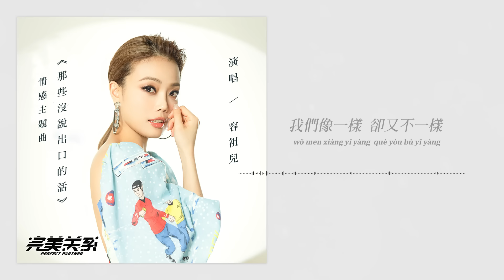容祖兒《那些沒說出口的話》【完美關係 Perfect Partner OST電視劇情感主題曲】官方動態歌詞MV (無損高音質)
📀數位音樂收聽及下載連結 Music Stream & Download

《完美關係》是由安建執導，黃軒、佟麗婭領銜主演的都市職場劇。該劇講述了「公關合夥人」衛哲（黃軒 飾）、江達琳（佟麗婭 飾）從單槍匹馬到並肩作戰，在公關實戰中互相，影響共同成長的故事。

《那些沒有說出口的話》由亞洲金牌製作人李相勳(LEE SANG HOON)擔任音樂總監，其曾經製作的專案《請回答1988》、《請回答1997》、《信號》倍受好評，王雅君作詞，AHN EUN JUNG作曲，容祖兒演唱。

演唱：容祖兒
作詞：王雅君
作曲：AHN EUN JUNG
OP: SOULEUM CREATION

那些沒說出口的話
最後猜對了嗎
回到愛最初的渴望
少了 什麼嗎
我們像一樣 卻又不一樣

逆著命運的路上
離開時總會震盪
禁得起風浪 也放得下
你詮釋每一句話
隱藏遺憾感傷
我也可以堅強
勇敢承受變化

你始終是你 愛始終是愛
你曾走進我的 燦爛陽光
難得的願望 望成了奢望

逆著命運的路上
離開時總會震盪
你詮釋每一句話
隱藏遺憾感傷
我也可以堅強
勇敢承受變化

我知道你會在
原地等我再來
愛是解答

逆著命運的路上
離開時總會震盪
你詮釋每一句話
隱藏遺憾感傷
我也可以堅強
勇敢承受變化 不怕

[PinYin Lyric]
Song：nà xiē méi shuō chū kǒu de huà
Singer：róng zǔ ér
nà xiē méi shuō chū kǒu de huà
zuì hòu cāi duì le ma
huí dào ài zuì chū de kě wàng
shǎo le  shí me ma
wǒ men xiàng yī yàng  què yòu bù yī yàng

nì zhe mìng yùn de lù shàng
lí kāi shí zǒng huì zhèn dàng
jìn dé qǐ fēng làng  yě fàng dé xià
nǐ quán shì měi yī jù huà
yǐn cáng yí hàn gǎn shāng
wǒ yě kě yǐ jiān qiáng
yǒng gǎn chéng shòu biàn huà

nǐ shǐ zhōng shì nǐ  ài shǐ zhōng shì ài
nǐ céng zǒu jìn wǒ de  càn làn yáng guāng
nán dé de yuàn wàng  wàng chéng le shē wàng

wǒ zhī dào nǐ huì zài
yuán dì děng wǒ zài lái
ài shì jiě dá

yǒng gǎn chéng shòu biàn huà  bù pà